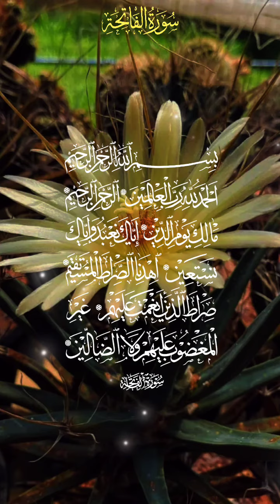6 February 2024